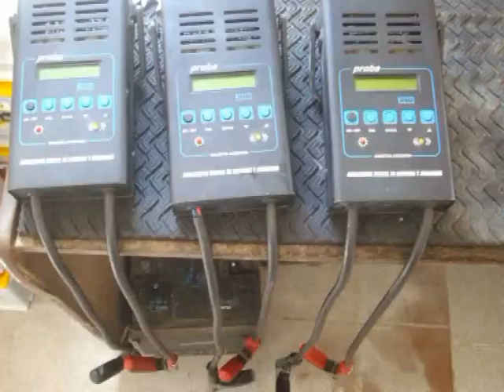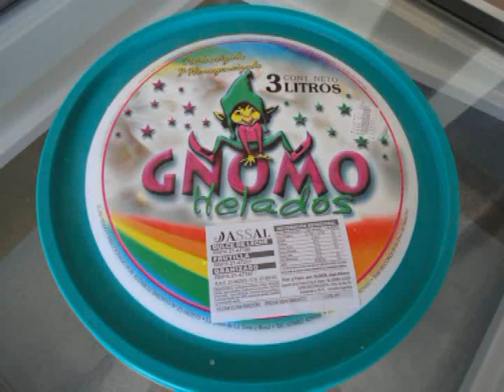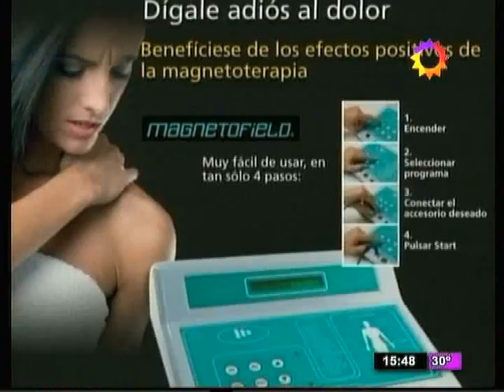CORTO COMERCIAL PROG 06.-11 ENTRE EL CIELO Y EL INFIERNO